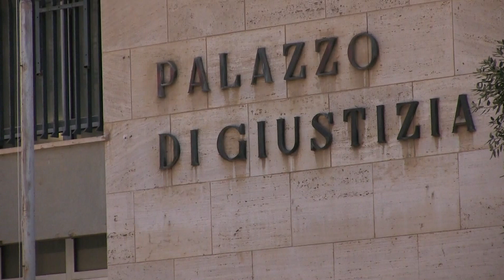SPARI A SCAVONE, ABBREVIATO PER I DUE COINVOLTI